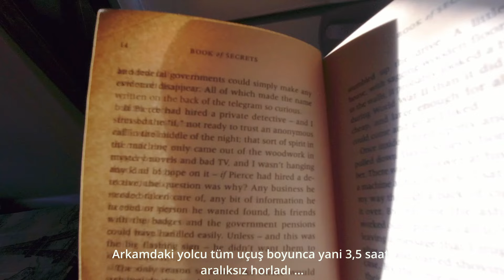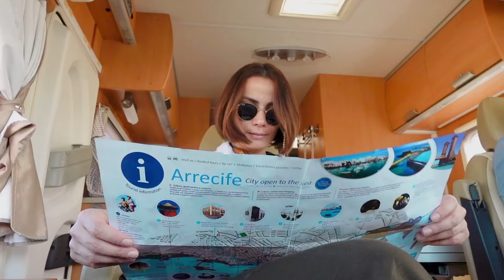🇮🇨 VLOG, Kanarya Adaları karavan yolculuğu 1. Bölüm Lanzarote Atlantik Volkanik Kanarya Adası 🇮🇨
VLOG Kanarya Adaları Lanzarote karavan yolculuğu 1. Bölüm

Söz verdiğim gibi bu hafta sizleri Lanzarote/ Kanarya Adaları'na   kavan macerasına çıkarıyorum sevgili arkadaşlar. Aklınızda bulunsun bu vlog birkaç bölümden oluşacak.

Hadi çayınızı kahvenizi alıp mecranın keyfini çıkarın !

İçtenlikle,
Juliette Pınar